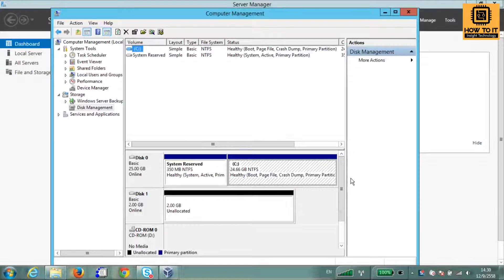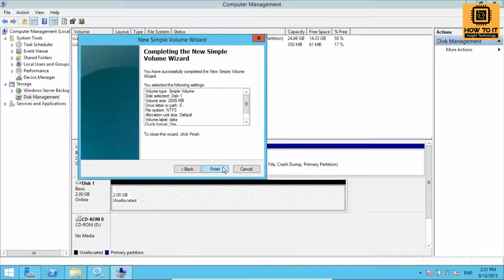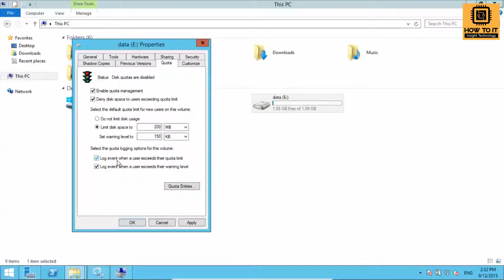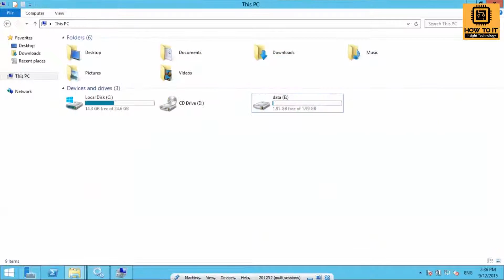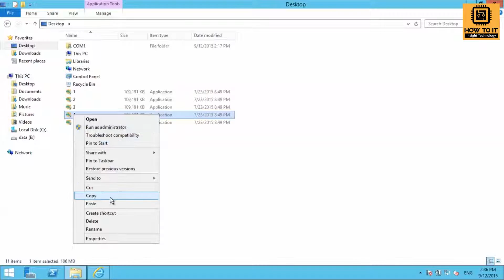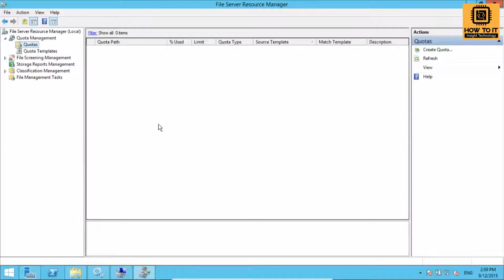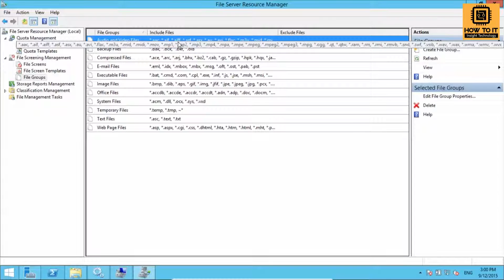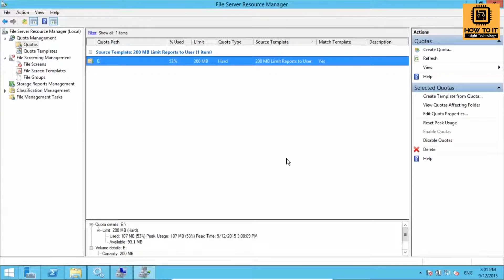คลิปที่-0044-การใช้งาน Disk Quota บน Windows Server 2012R2 (Part1)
ระบบปฏิบัติการวินโดว์เซิร์ฟเวอร์ ขึ้นชื่อว่าเป็นระบบจัดการไฟล์ที่ดีที่สุดตัวหนึ่ง มีความสามารถในการบริหารจัดการ หรือจัดการสิทธิ์ในการเข้าถึงไฟล์ต่างๆ รวมทั้งการจัดการพื้นที่ให้บริการด้วย คลิปนี้จะแนะนำวิธีการแบ่งปันทรัพยากรพื้นที่ฮาร์ดดิสก์ให้กับผู้ใช้งานแต่ละคน
สำหรับท่านที่สนใจเกี่ยวกับการจัดการสิทธิ์ไม่ให้แต่ละ User เข้าไปอ่านไฟล์ของคนอื่นได้ โปรดติดตาม Part2 ครับ